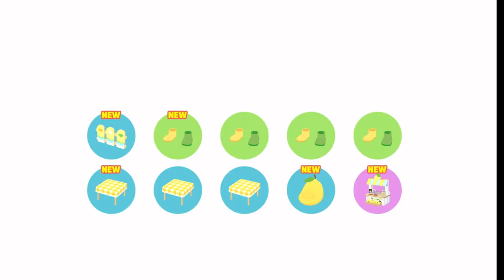PLAY TOGETHER DAIRY !